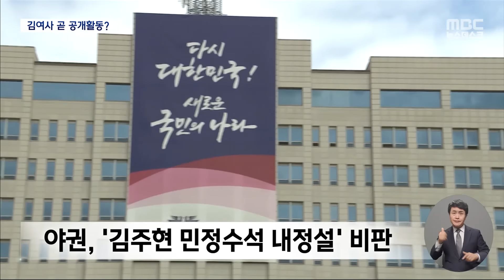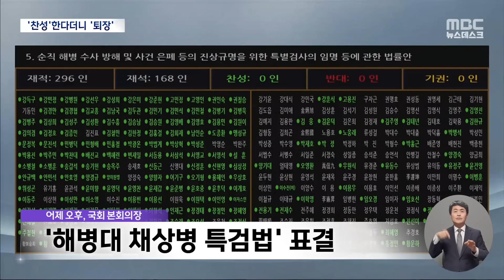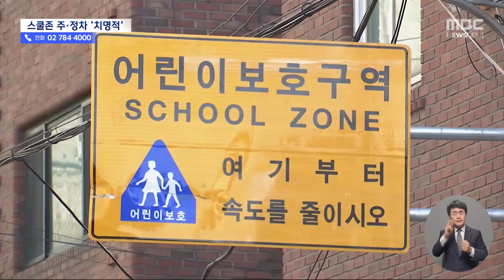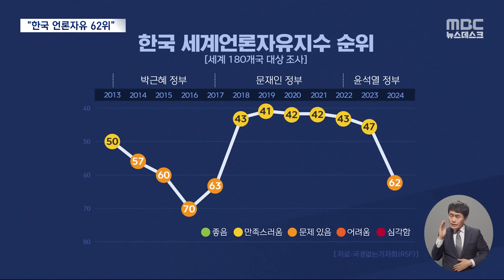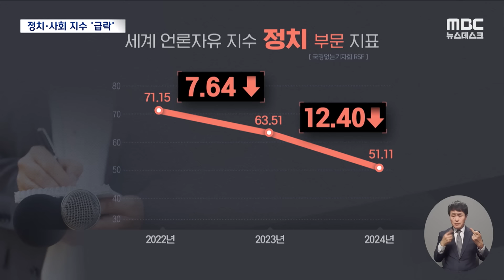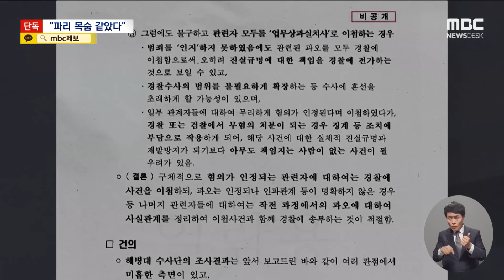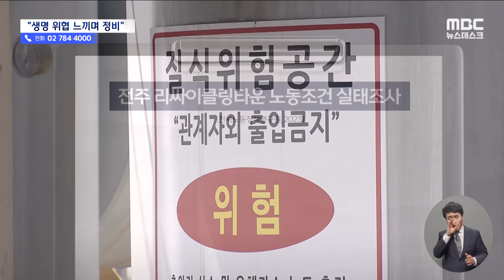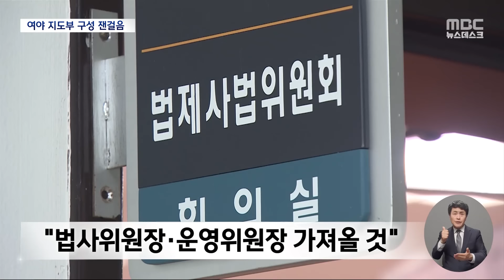이원석 총장, "김건희 여사 명품백 신속 수사하라" - [풀영상] MBC 뉴스데스크 2024년 05월 03일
"명품백 사건 신속 수사" 이원석 검찰총장 수사 인력 보강 지시‥건넨 사람만 처벌? / '채 상병 특검법' 찬성한다더니 표결 땐 퇴장‥안철수 "당론 따라" 조경태 "여야 합의 중요" / "포렌식 이렇게 대처" '정명석 성범죄' 증거인멸 의혹에 연루된 현직 경찰‥서울청 감사 착수 / 내일 30도 무더위‥모레부터 월요일까지 전국에 비, 제주 200mm 이상·수도권 중부 100mm 이상 / '한국 언론자유 순위 62위'‥국경 없는 기자회 "기자 압수수색 크게 우려" / 1968년 베트남전 반대 시위 닮아 가는데‥바이든 미 대통령 "대이스라엘 정책 변화 없다“

[평일]
05시 58분 MBC 뉴스투데이 1부
06시 25분 MBC 뉴스투데이 2부
09시 35분 MBC 930뉴스
12시 00분 MBC 12뉴스
13시 50분 MBC 뉴스외전
17시 00분 MBC 5뉴스
19시 40분 MBC 뉴스데스크 1부
20시 30분 MBC 뉴스데스크 2부
[토요일]
07시 00분 MBC 뉴스투데이
12시 00분 MBC 뉴스
19시 55분 MBC 뉴스데스크
[일요일]
07시 00분 MBC 뉴스
12시 00분 MBC 뉴스
19시 50분 MBC 뉴스데스크